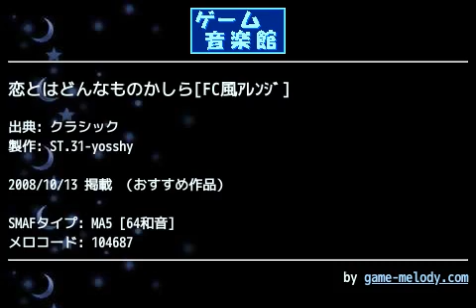恋とはどんなものかしら[FC風ｱﾚﾝｼﾞ] (クラシック) by ST.31-yosshy | ゲーム音楽館☆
投稿者: ST.31-yosshy
投稿者コメント: 今回も同時発音数無視のFC風アレンジです。波形切り替えやリバーブなどいろいろと盛り込んだら結局15トラックフル使ってしまいました。